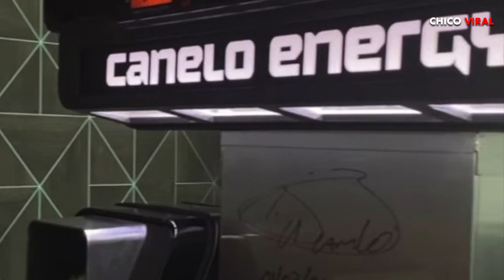ASÍ SERÁN LAS NUEVAS GASOLINERAS del CANELO ÁLVAREZ